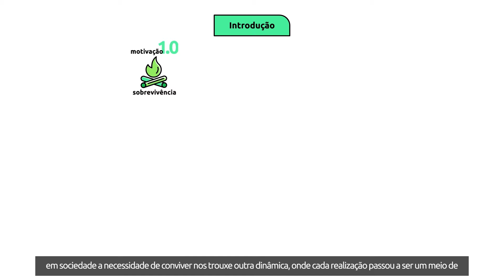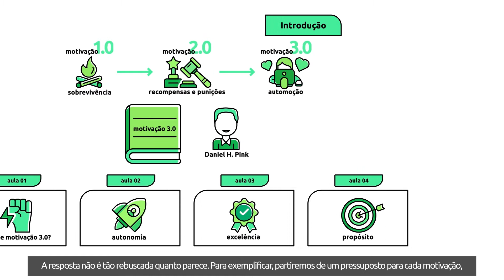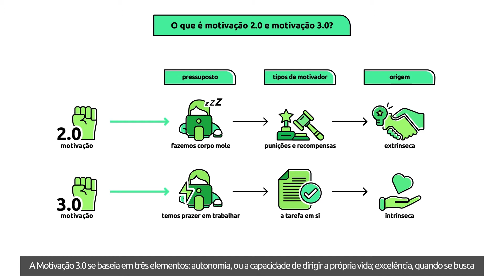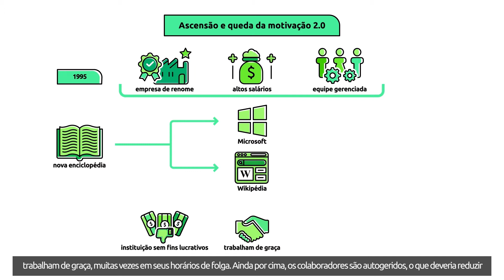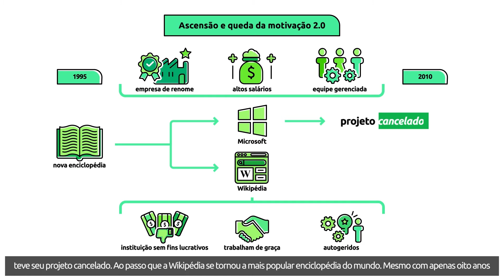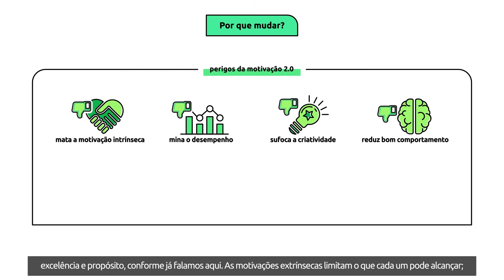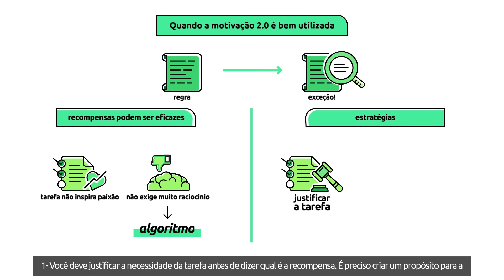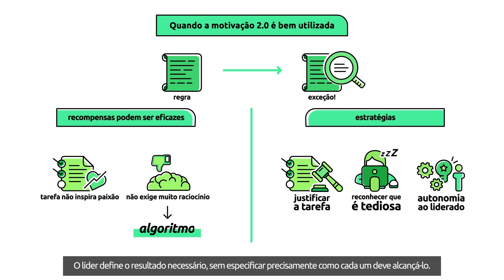BIBLIOTECA STONE EDUCA | Motivação 3.0 (Drive) - Aula 01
O livro Motivação 3.0 surpreende o leitor com a apresentação das motivações 2.0 e 3.0. São teorias e experiências sobre o que realmente estimula o indivíduo em suas tarefas e como certas recompensas podem minar o desempenho. Por outro lado, mostra a importância de atuar em qualquer atividade usando a motivação intrínseca – ou o prazer pela execução do trabalho, cujo foco não deve ser na recompensa, mas sim na excelência do resultado.

Nesta aula veremos:
- O que é Motivação 2.0 e Motivação 3.0?
- Ascensão, queda e perigos da Motivação 2.0.
- Circunstâncias especiais em que as recompensas funcionam.

Bons estudos! 💚

Este conteúdo possui caráter exclusivamente informativo e educacional, abordando conceitos contidos na obra referida.
A Stone não possui qualquer intenção de reproduzir conteúdo autoral de forma irregular ou auferir benefícios à obra aqui veiculada.